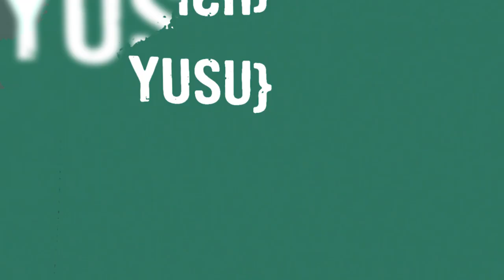YUSUF TOURE ► Best Skills (HD) 2023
🎥 Football highlights
👤 Player: Yusuf Toure
►Dob: 01/01/2000
►Height: 1,81
►Weight: 74
►Position: defensive midfielder

Special credits: